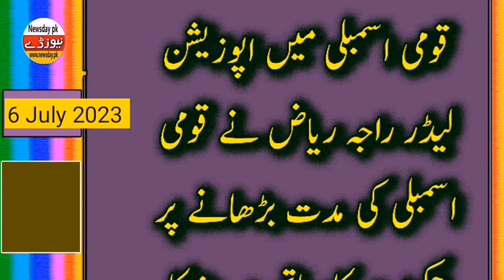HeadLines Today Pakistan News 6 July 2023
@newsdaypk HeadLines Today Pakistan News 6 July 2023

This video is about the today 6 July 2023 news headlines about Pakistan.

News in brief are as follows:

Gilgit-Baltistan, the order to postpone the elections for the Chief Minister

 Advertisement of election schedule for election through television, newspapers, radio and gazette publication is necessary, court

 Speaker (today) present the new election schedule in the court according to the law and constitution, at least 72 hours should be given, the court

 The police sealed the Gilgit-Baltistan Assembly before the election of the Chief Minister, expelled the journalists from the assembly building

 A heavy contingent of police surrounded the assembly building from all sides, preventing the MLAs from entering

 5 thousand 700 billion rupees will be required for debt repayment this year, Ministry of Finance

 The Ministry of Finance released the Medium Term Debt Strategy Report 2023-26

 The President approved the appointment of Justice Musrat Hilali as a judge of the Supreme Court of Pakistan

 Pakistan's protest against the desecration of the Holy Quran, summoning the Foreign Office of Sweden's Comptroller of Affairs

 Tosha Khana case (today) scheduled for hearing, Chairman PTI sought

 Army Chief praises Prime Minister for his role in the economy

 Special Investment Facilitation Council Committee meeting, agreed to remove obstacles in the way of foreign investment.

 The coalition government inherited a devastated economy, difficult and bold decisions are bringing the country back to development and growth, huge challenges are ahead of us now, foreign direct investment is key to economic recovery, effective action.  Partnership style will be adopted in the federation and provinces for import, Shahbaz Sharif

 The purpose of establishment of National Fossilization Council is to bring Foreign Direct Investment, Ahsan Iqbal

 We have to increase foreign direct investment, obstacles to foreign investment will be removed on an urgent basis, the federal minister said.

 Joint session of Parliament will be held (today), agenda continues

 Introduction of user-friendly complaint management system to prevent uploading of illegal content online

 To address the challenges faced by the PTA, the website is accessible through a mobile app as well

 Pakistan and Azerbaijan agree to increase bilateral cooperation in the field of tourism

 Pharma companies directed to print barcodes on medicines in next 2 weeks

 ASF personnel returned Rs 40 lakh to the passenger

 Leader of Opposition in the National Assembly Raja Riaz has announced to support the government on extending the term of the National Assembly.

 Rain in Lahore broke 30-year record, flood situation in sloping areas, 7 people died in various accidents.

 Roads turned into ponds, water entered houses in low-lying areas, traffic slowed down due to accumulation of several feet of water on highways.

گلگت بلتستان

وزیراعلیٰ کیلئے ہونے والے انتخابات ملتوی کرنے کا حکم

الیکشن کے لیے انتخابی شیڈول کی بذریعہ ٹیلی وژن، اخبارات، ریڈیو اور گزٹ پبلیکیشن میں تشہیر ضروری ہے، عدالت

سپیکر (آج) قانون و آئین کے مطابق نیا الیکشن شیڈول عدالت میں پیش کریں ،کم از کم 72 گھنٹے دیے جائیں، عدالت

پولیس نے وزیراعلیٰ کے انتخاب سے قبل گلگت بلتستان اسمبلی سیل کردی،صحافیوں کو اسمبلی عمارت سے نکال دیا

پولیس کی بھاری نفری نے اسمبلی عمارت کو چاروں اطراف سے گھیر لیا ، ارکان اسمبلی کو داخل ہونے سے روک دیا

رواں سال قرض ادائیگی کیلئے 5 ہزار 700ارب روپے درکار ہوں گے، وزارت خزانہ

وزارت خزانہ نے میڈیم ٹرم ڈیبٹ اسٹریٹیجی رپورٹ 26ـ2023 جاری کر دی

صدر نے جسٹس مسرت ہلالی، کی بطور جج سپریم کورٹ آف پاکستان تعیناتی کی منظوری دیدی

سوئیڈن کے ناظم الامور کی دفتر خارجہ طلبی، قرآن پاک کی بے حرمتی پر پاکستان کا احتجاج

توشہ خانہ کیس (آج) سماعت کیلئے مقرر، چیئرمین پی ٹی آئی طلب

وزیر اعظم کی معیشت کیلئے کردار پر آرمی چیف کی تعریف

اسپیشل انویسٹمنٹ فیسیلی ٹیشن کونسل کمیٹی کا اجلاس، بیرونی سرمایہ کاری کی راہ میں حائل رکاوٹیں دور کرنے پر اتفاق

پارلیمنٹ کا مشترکہ اجلاس (آج) ہوگا، ایجنڈا جاری

غیر قانونی آن لائن مواد کی اپ لوڈنگ کو روکنے کے لیے صارف دوست کمپلینٹ مینجمنٹ سسٹم متعارف

در پیش چیلنجز سے نمٹنے کیلئے پی ٹی اے نے ویب سائٹ کیساتھ ساتھ موبائل ایپ کے ذریعے بھی قابل رسائی ہے

پاکستان آذر بائیجان کا سیاحت کے شعبے میں دو طرفہ تعاون بڑھانے پر اتفاق

فارما کمپنیوں کو آئندہ 2 ہفتوں میں ادویات پر بارکوڈز پرنٹ کرنے کی ہدایت

اے ایس ایف عملے نے مسافر کو 40 لاکھ روپے لوٹا دیے

قومی اسمبلی میں اپوزیشن لیڈر راجہ ریاض نے قومی اسمبلی کی مدت بڑھانے پر حکومت کا ساتھ دینے کا اعلان کردیا۔